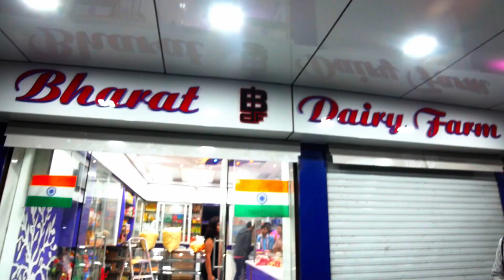તારો ચેહરો ભુલાતો નથી / Gujarati Romantic Song /BewafaSadGujarati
PRODUCER & DIRECTOR :-  Chavada  Vinod  K (KAL Digital Videos)
LABEL :-                                 KAL Digital Videos m.9824405518  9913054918

Song Title :- તારો ચેહરો ભુલાતો નથી.
                   : Gujarati Romantic Song
Director :- Kishn Chouhan
Artis :- Yunus Bloch, Riya Samani
Singer :- Bhaskar Sukla
Camera & Editing - Sohil Thakkar
Writer :- Kishan Chauhan

►  G U J R A T I   SONG       B H J A N  DAYRA   D H U N  KIRTAN
►  M A T A J I   MADVA    R A M A M A N D A L  SUTING  PHOTOGRAPHI
►  ગુજરાતી ગીત / વીર ગાથા ગીત / સંતોનીવાણીભજનસરવાણી / ભજન  / સંતવાણી

                  મુલાકાત માટે આભાર : -  કલ  ડિજિટલ  વીડિયો   ચાવડા વિનોદ

►  SUTING  PHOTOGRAPHI  LIVE  YOUTUB Sin Met VIDEO EDIT  m.9824405518
►  D J  Sntvavi  Bhajan  Dayra  Sound  m.99130 54918